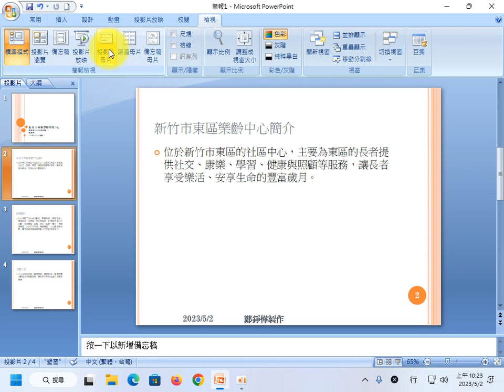04 powerpoint建立簡報 編輯投影片母片